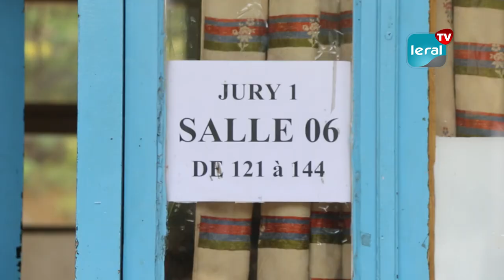Examens du Bfem: Des candidats jugent les premières épreuves abordables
Les épreuves des examens du brevet de fin d’études moyennes et secondaires (Bfem) a débuté ce mardi, sur l’étendue du territoire national. Des candidats accrochés par Leral TV, ont jugé les premières épreuves abordables. Ainsi, ils gardent espoir de s’en sortir avec succès.